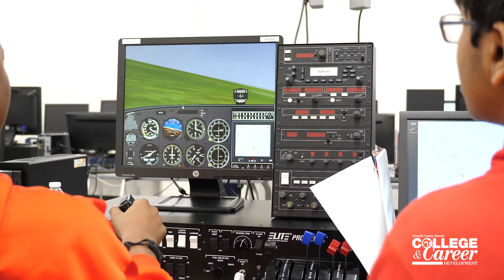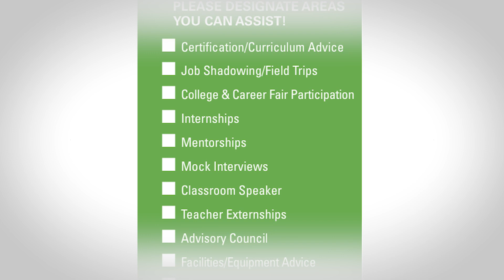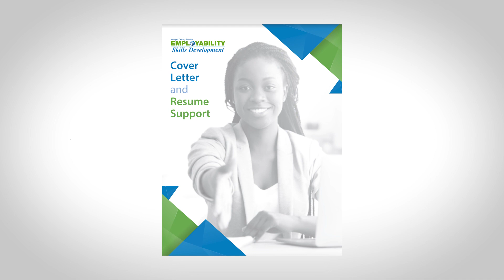Forsyth County Schools CTAE Career Development Partner Overview